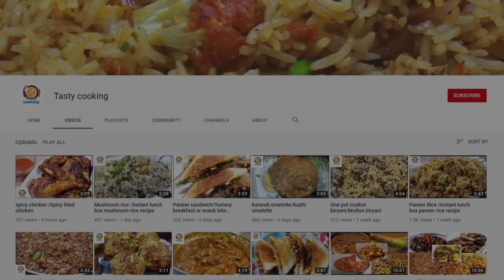Delicious and simple egg fry/boiled egg stir fry/egg recipes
ingredients:
1 tbsp oil
1/4 tsp cumin seeds
4 dry red chilli
some curry leaf
1 fine chopped onion
1 tsp ginger garlic paste
1/3 tsp salt
pinch of asafoetida
1/2 tsp chilli powder
1/2 tsp garam masala
1/4 tsp pepper
3 fine chopped tomato
5 boiled eggs